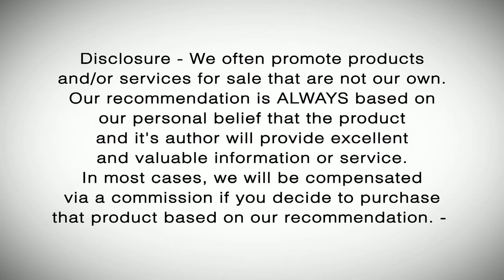Disney Secrets For Boomers [Boomerology Revealed TV #07]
This week we talk to John Kenney from Disney Cast Member Secrets podcast. He shares what are the best things for baby boomers to do at Disney. We also talk about how food affects your brain, review a travel bed cane, a trip down memory lane and a lot more!

Stander Metro Travel BedCane